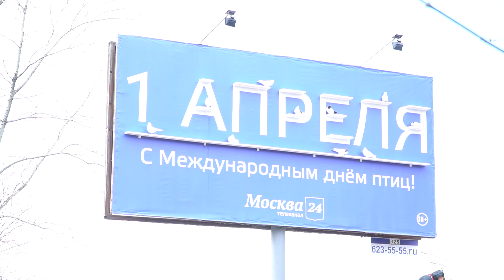Как снимали ролик с голубями для канала Москва - 24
Голуби - на заказ. Дрессированные голуби
Компания - УЧАСТВОВАЛА В СЪЕМКАХ РОЛИКА
ДЛЯ ТВ-КОМПАНИИ МОСКВА-24

Животные на съемку.